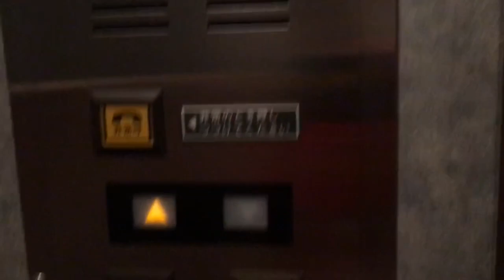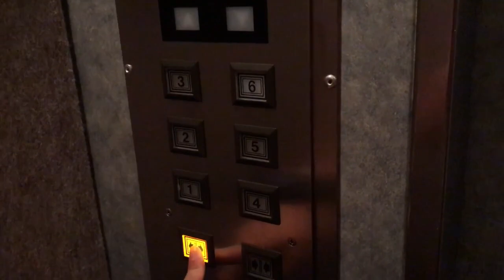《嘘ォォォ……＿|＼○ ＿ 》銀座 銀七ビルのエレベーター《》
交流一段の初期中の初期の富士エレベーターがありましたが、なんと、今回訪れたら、ドケチ更新されていました……操作盤と制御のみの更新のようですが、あの揺れとおもちゃのようなボタンが無くなってしまったので、非常に残念です……

機種:？/用途:乗用/定員:5/積載:370/制御:ロープ/停止:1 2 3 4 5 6/レア度:＊＊－－－normal/乗り心地:＊＊＊＊－(normal)/設置数:1/設置年:1978/撮影区間:全区間

Fuji elevator in Ginshichi building.Ginza ward,Tokyo 23 wards,Tokyo,Japan.